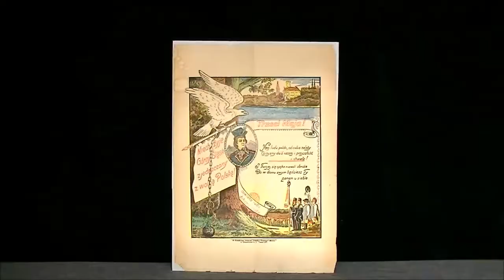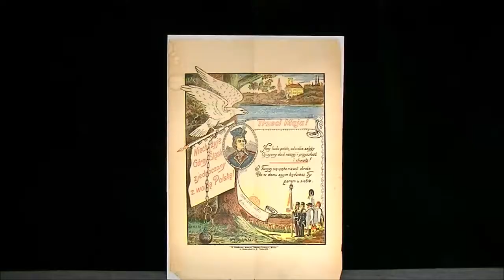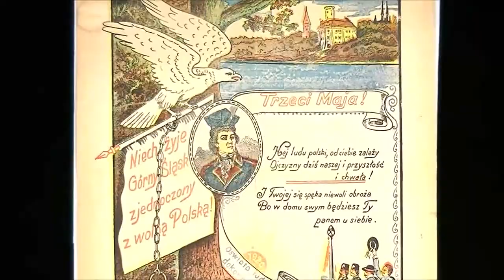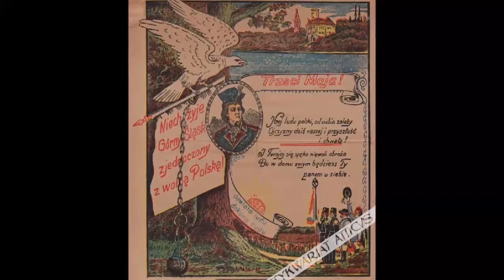Plakat plebiscytowy z 1920 r., z okresu powstań śląskich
Plakat plebiscytowy z 1920 r., z okresu powstań śląskich. Napis głosi: „Trzeci Maja! Niech żyje Górny Śląsk zjednoczony z wolną Polską!” Interesujący dokument historii z początków II RP.
Polubcie, udostępniajcie, komentujcie!
Zapraszamy na stronę do działów plakaty, afisze, niepodległość oraz Silesiana